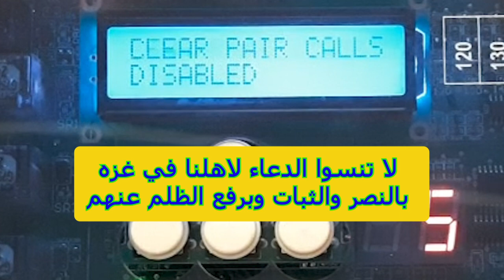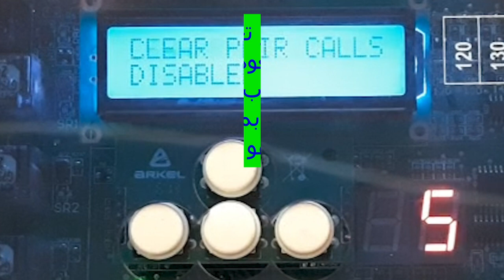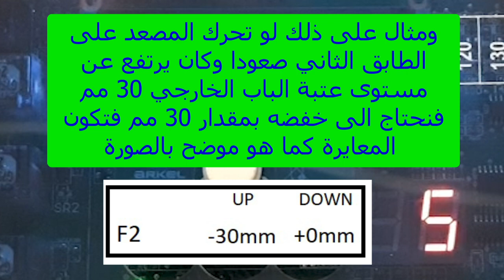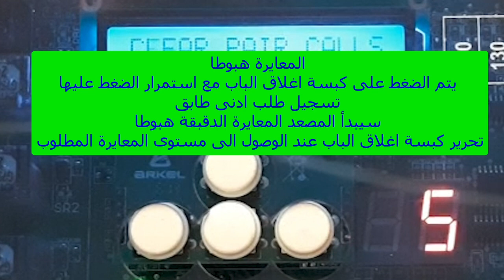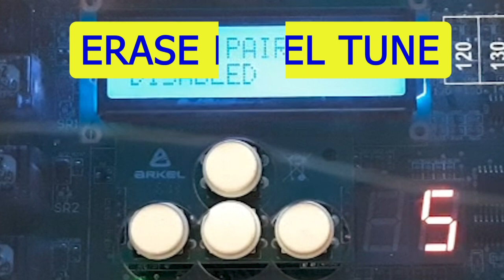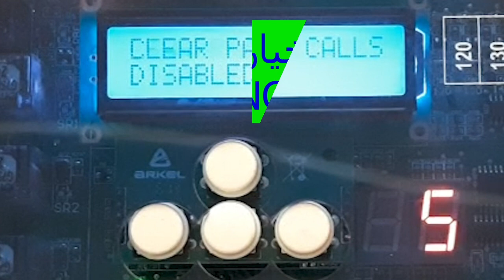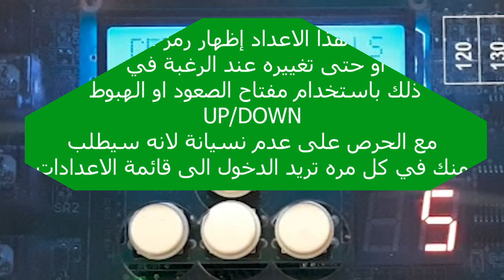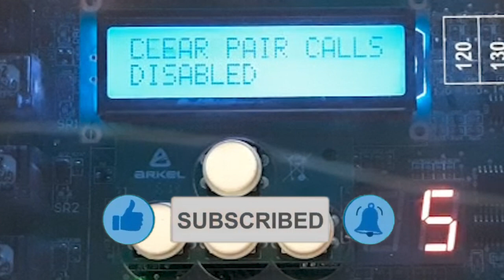برمجة لوحة اركل300 الجزء العاشر 10, Arkel arl-300 parameter settings part 10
لوحة اركل Arkel arl-300, مصاعد ,لوحات تحكم بالمصاعد, لوحات مصاعد صناعة تركية